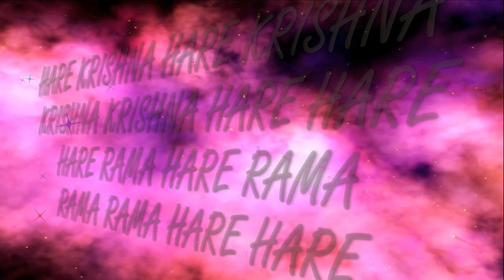29.08.2023 Darshan of Deities home altar ISKCON Dnipro Ukraine